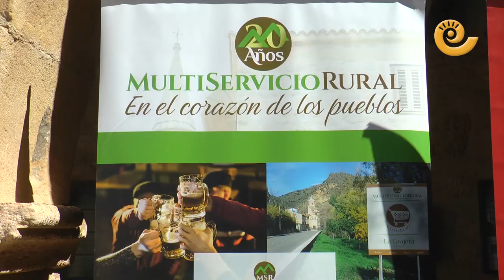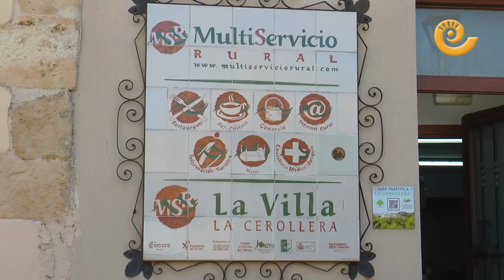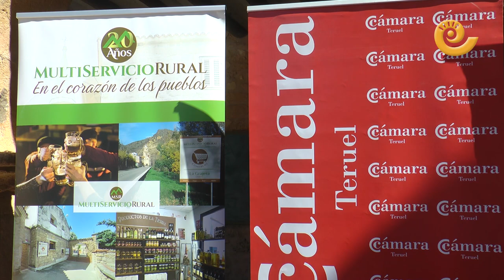20º aniversario de los Multiservicios Rurales | La Cerollera 2023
La Cerollera ha acogido durante la mañana del martes 28 de marzo de 2023 la celebración del 20º aniversario de los multiservicios rurales. Con el sonido de su campana se ha querido comenzar el acto con el lema "en el corazón de los pueblos" y tras leerse un manifiesto han intervenido el alcalde anfitrión, Antonio Celma; el presidente de la Cámara de Comercio de Teruel, Antonio Santa Isabel; el Subdelegado de Gobierno en Teruel, José Ramón Morro; el diputado de Turismo en Teruel, Diego Piñeiro; y la directora general de Comercio del Gobierno de Aragón, Eva Fuertes.

En el año 2003, los Multiservicios Rurales nacen en el seno de la Cámara de Comercio de Teruel como solución al abastecimiento de servicios básicos en los pequeños municipios. Tras 20 años de trabajo en el proyecto, la Red MSR ha crecido notablemente, extendiéndose a 94 municipios en la provincia de Teruel y 142 en Aragón, convirtiéndose en modelo inspirador en Europa, por medio del Proyecto SARURE (Save Rural Retail).